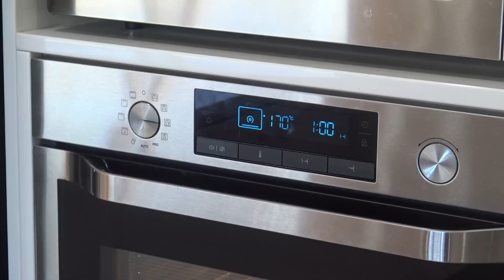" CARAMEL PUDDING BAKED " Bajias Cooking